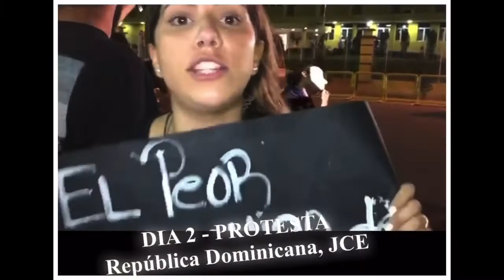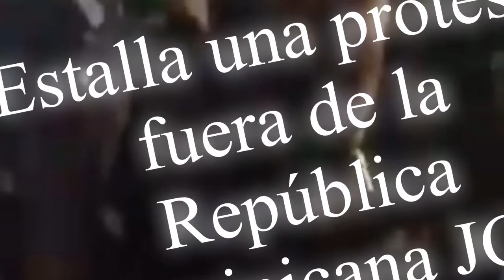DIA 2 PROTESTA R.D.🇩🇴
Henry LIVE